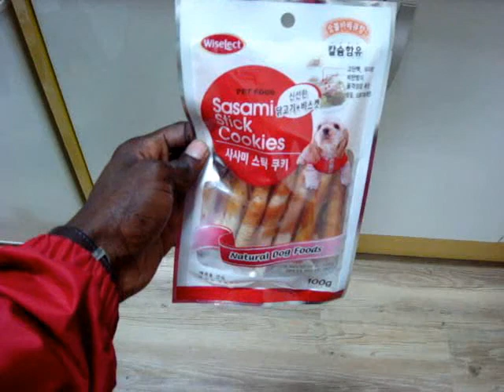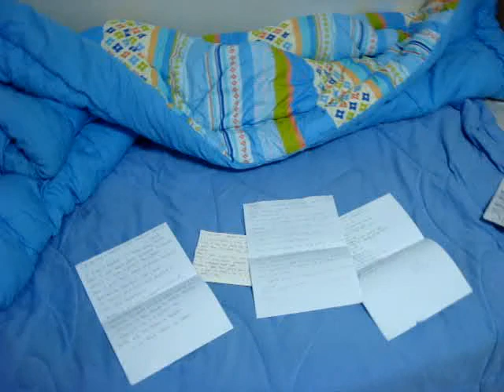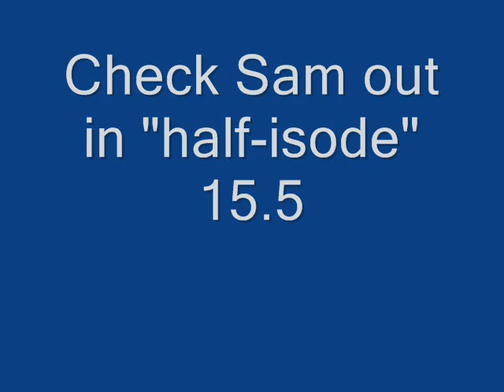New Bike and Konglish - Mr. ESL episode 15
My new bike and a taste of "konglish" (Konglish = Korean + English)